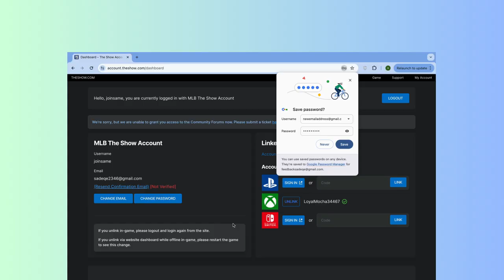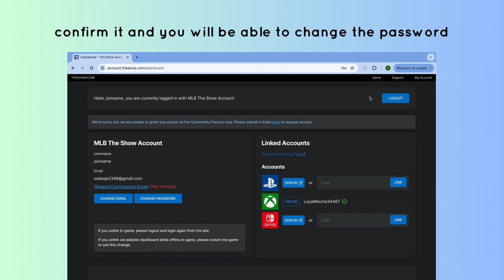How to change Password in MLB Show 24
In this video, you will learn how to change Password in MLB Show 24.

original article: